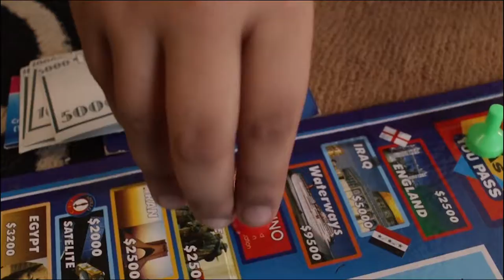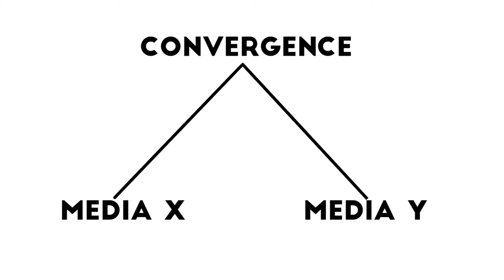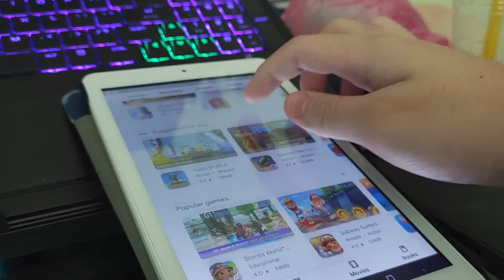The Everywhere Gaming Effect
Kenneth Liau Kang Chen
STUDENT ID: 20061809(Perth ID) /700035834(Malaysia ID)
NETS2000 Web Media//Reflective Web Media Creation

Visual and audio produced by me (Kenneth Liau) was filmed and recorded on a Xiaomi Mi 11. Editing and implementation of text in the video was done on Adobe Premiere Pro.

GAMES USED:
Genshin Impact by HoYoverse
Dan the Man by Halfbrick Studios
Monopoly Mobile by Marmalade Game Studio
NBA2K21 by 2K
POKEMON Go by Niantic

STOCK IMAGE AND VIDEO USED:

Subject to the CC0 License Terms the CC0 Content can be used for all personal and commercial purposes without attributing the author/ content owner of the CC0 Content or Pexels.

A Close-Up Video of an Orange Flame by Adesh Seethala from Pexels

A Gay Man Getting Choke by RODNAE Productions from Pexels

A Group of Friends Playing Board Game at Coffee House by RODNAE Productions from Pexels

A Man Using A Tablet While Wearing A VR Headset by Tima Miroshnichenko from Pexels
Apple Products Arranged Vertically Over A White Surface by cottonbro from Pexels

An Elderly Man Playing a Video Game with Grandson by Kampus Production from Pexels

A Young Woman Playing A Guitar Video Game RODNAE Productions from Pexels

Close Up Video of a Man Shouting by Gustavo Fring from Pexels
Close-up View Of A Game Gear by Joseph Redfield from Pexels

Man Wearing Headset Shouting by Gustavo Fring from Pexels

Men In A Computer Gaming Tournament by RODNAE Productions from Pexels

Men Competing In A Video Game by RODNAE Productions from Pexels

Miniature Toy on Monopoly Board Game by Suzy Hazelwood from Pexels

Person with a Video Game Remote in front of Television by D-Munk Digital Artist from Pexels

Playing A Board Game Of Monopoly by Shivam Singhal from Pexels

Playing Cards on the Carpet by KoolShooters from Pexels

Video of a Person Playing a First Person Shooter Game by Tima Miroshnichenko from Pexels

Young Gamers Playing Together by Ron Lach from Pexels

CONTENT RESEARCH ON:

Hjorth, L. (2011). Games and gaming : An introduction to new media. Bloomsbury Publishing.

Ip, B. (2008). Technological, content, and market convergence in the games industry. Games and Culture, 3(2), 199-224.

Jenkins, H. (2014). Rethinking ‘rethinking convergence/culture’. Cultural Studies, 28(2), 267-297.